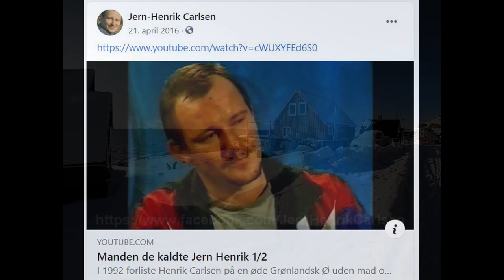Jern-Henrik Carlsen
En fortælling om "Jern-Henrik Carlsen", der stik imod alle odds overlevede 15 døgn i arktisk kulde på en lille, øde ø, uden mad, drikke og varme.
Link til et spændende indslag fra TV2 Østjylland i kommentarfeltet.